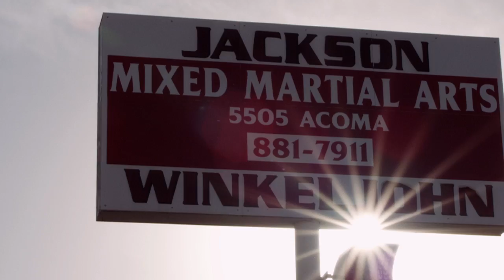Fight Night Albuquerque: Rustam Khabilov